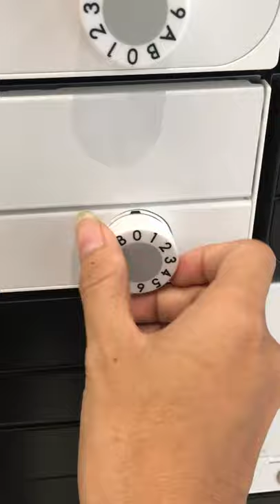Hướng dẫn mở chìa khoá hòm thư Saigon South Residence